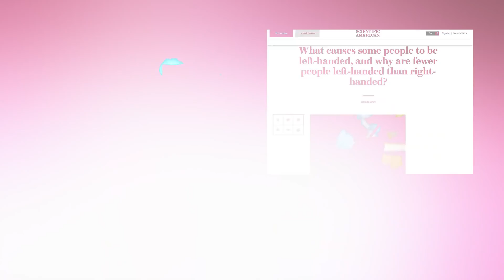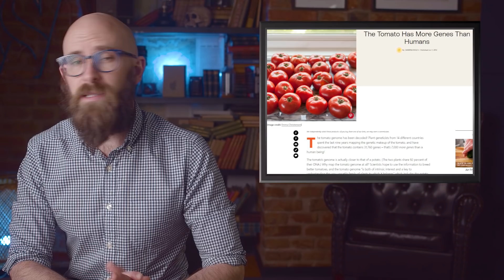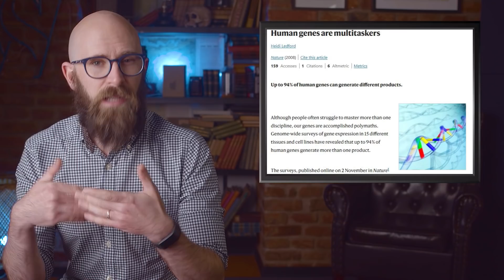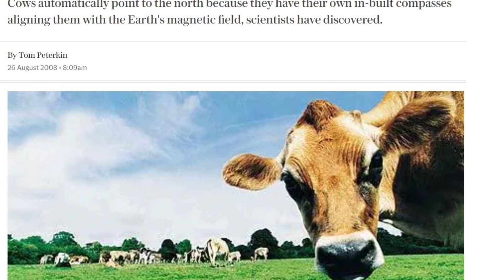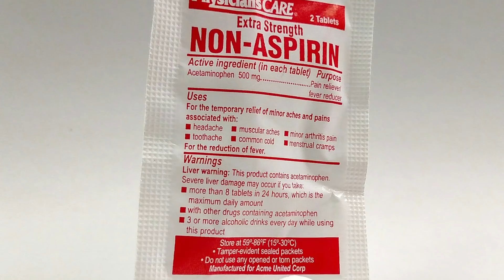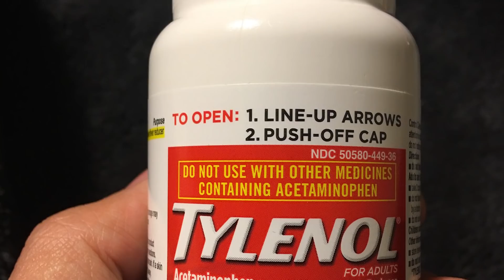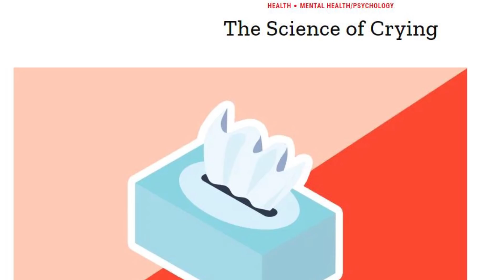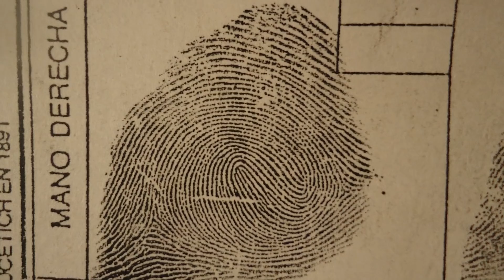10 Unexplained Quirks of Biology